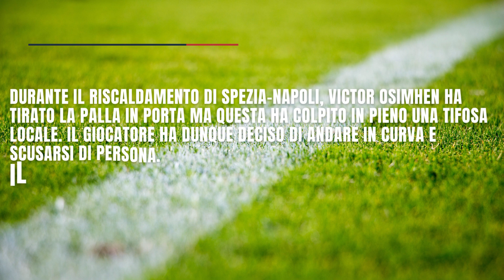Napoli: Osimhen colpisce tifosa in curva e va a scusarsi!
Incredibile siparietto prima di Spezia-Napoli. Durante il riscaldamento, Osimhen manda la palla fuori e colpisce una tifosa locale. Il giocatore decide di andare in curva e scusarsi di persona. I tifosi locali hanno apprezzato battendo le mani...